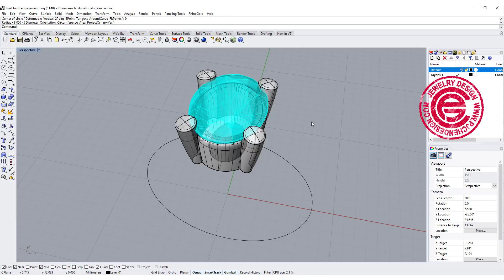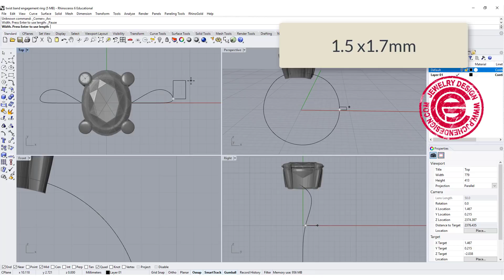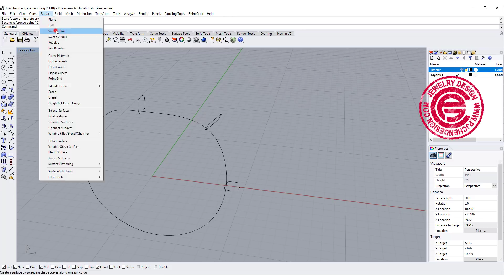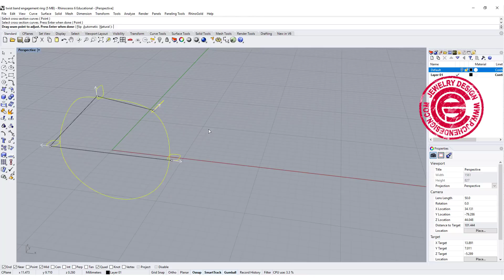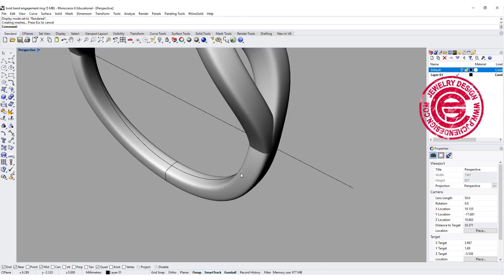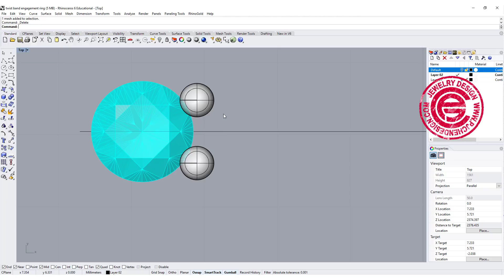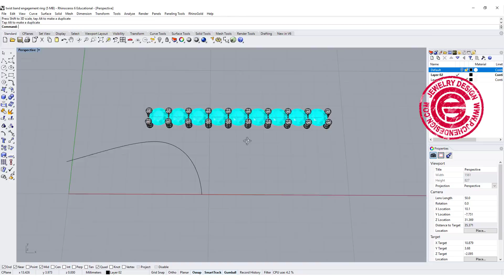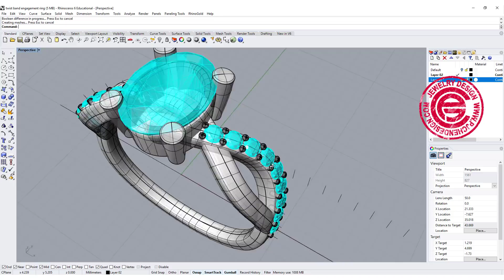Twist Engagement Ring Design With Bead Set In Rhino 6: Jewelry CAD Design Tutorial #74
In this video, I will show you how to build a twist-like ring shank style model for this prong set engagement ring in Rhino 6. I will also cover the bead setting in this jewelry CAD Design tutorial.

**More for stone setting videos on Playlist Here: shorturl.at/xyBLS